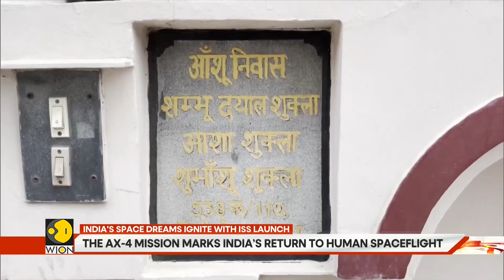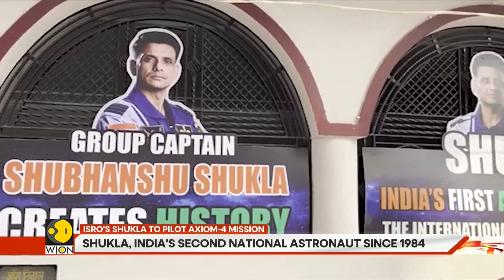Shukla, India's Second National Astronaut Since 1984 | WION | GRAVITAS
Astronaut Shubhanshu Shukla blasts off into space on June 11 as the first Indian to join the International Space Station (ISS), bearing with him New Delhi's dreams of its own manned space flight. He will become the first Indian to join the ISS, and only the second ever in orbit -- an achievement that the world's most populous nation hopes will be a stepping stone for its own human flight.